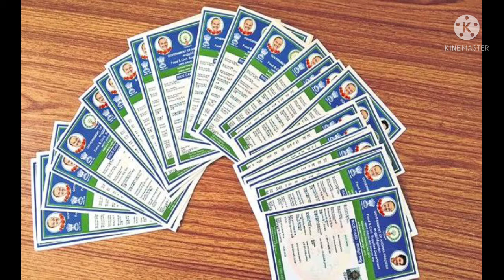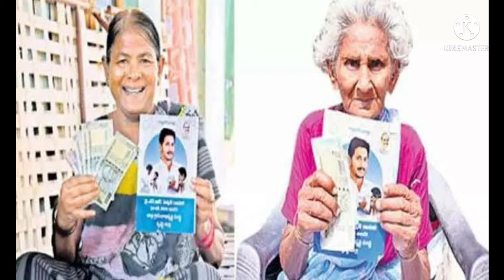||NOVEMBER SCHEMES,||APRATION,||APPENSIONS,||VIDYADEVENA,||JAGANANNACHEDHODU,||EBCNESTHAM,||APCM,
Hai frnds
ap cm ys jagan on andharariki pathakalu
navaratnalu schemes
navaratnalu housing scheme
ap schemes
ap cm
sankshema pathakalu
pension scheme

ap news,
dwakra runa mafi,
dwakra women,
dwakra women,
ap cm,
dwakra mahila sangam in telugu
dwakra mahilalu jagan good news